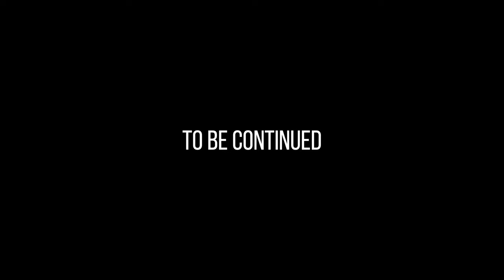SCARLET BADIS COUPLE found love in PLANTED AQUARIUM | EP3 NANO FISH AQUARIUM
This simple nano fish aquarium got a new fish. I added female Scarlet badis (Dario dario) to planted aquarium. As expected male Scarlet badis lost his mind as soon as he saw her. He didn't stop his dance. Few days later they embraced in the dense vegetation so there is a possibility of seeing little fry in few weeks. That would be amazing.

00:00 Intro
00:15 DAY 41 Nano Fish Aquarium
00:26 Male Scarlet badis is doing good
01:40 He loves microorganisms
02:04 DAY 43 Nano Fish Aquarium
02:20 Adding female Scarlet badis
02:45 She is confused
03:46 He noticed her..
04:12 ...and he lost his mind
04:42 He is being too pushy
05:08 DAY 45 Nano Fish Aquarium
05:24 Live baby brine shrimps
06:56 DAY 47 Nano Fish Aquarium
07:07 They embraced
07:29 DAY 62 Nano Fish Aquarium

Filter - HOB (235L/H | 62GAL/H)
Light - LED Power: 21W | Luminous flux 1950lm
CO2 - NO
Heater - NO

Plants - Lobelia cardinalis "Mini", Anubias barteri var. nana "Mini", Marsilea hirsuta, Heteranthera zosterifolia, Hemianthus micranthemoides, Salvinia auriculata (floating plant)